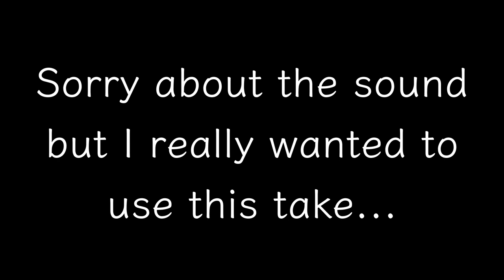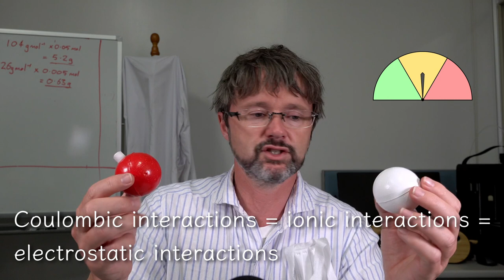Hit Me with Your Questions! (Part 1)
‘Hit Me with Your Questions 1 (Part 1)’ is here with my answers to your questions. In part 1 our questions include: 02:18 How can I make alcohol easily at home? 05:36 Why did chemists believe Mendeleev? 11:52 What is the air speed of an unladen swallow? 12:15 Why is an octopus so squishy it can fit under a door? 15:04 Someone’s homework about pollution but also why ‘useless’ lessons are so useful 20:32 Can we really call subatomic particles ‘fundamental’? 24:10 Why do opposite charges attract and like charges repel?, and 28:14 When is a chemical bond not really a bond?

If you have any questions you’d like me to answer for next time, just post them in the comments section. If you want a bit more explanation, or if you can explain something better, put that in the comments too.

Image credits:
Thanks to Purple Saptari for the Easy/medium/hard meter.

Patience: Photo by Isabel A Hermosillo on Unsplash

This video was produced at Kyushu University and supported by JSPS KAKENHI Grant Number JP21K02904. Any opinions, findings, and conclusions or recommendations expressed in this material are those of the author and do not necessarily reflect the views of Kyushu University, JSPS or MEXT.